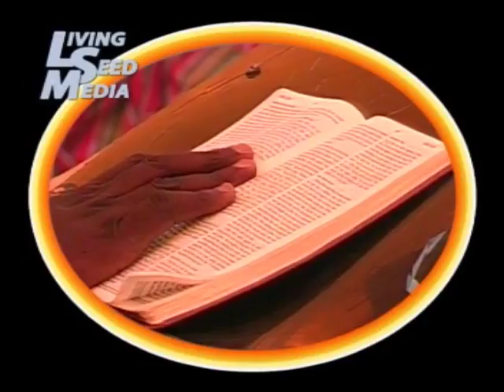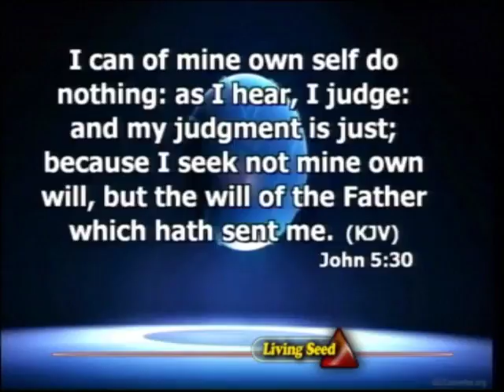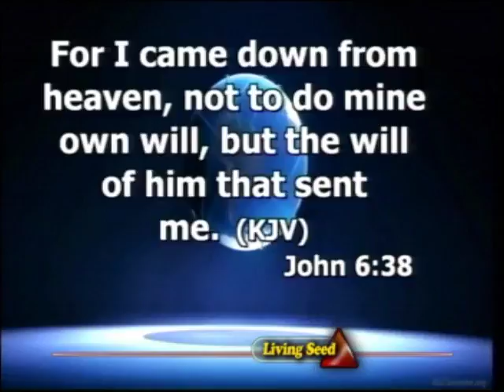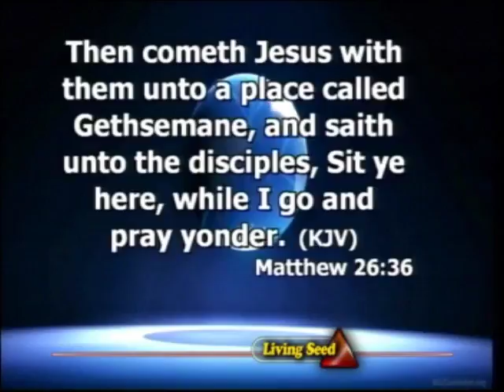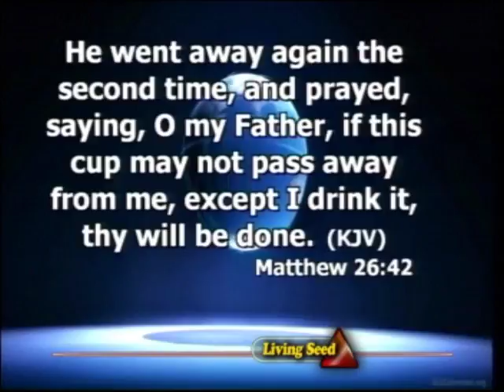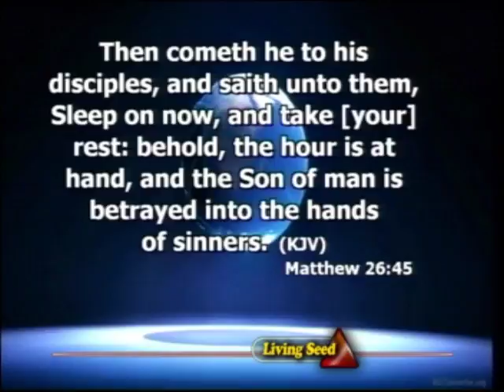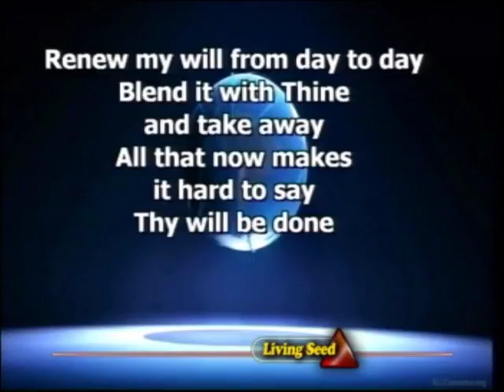10,RELEASING YOUR WILL FOR THE WILL OF GOD BY JOSEPH JATO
10,RELEASING YOUR WILL FOR THE WILL OF GOD BY JOSEPH JATO